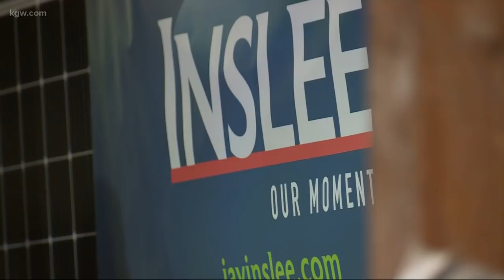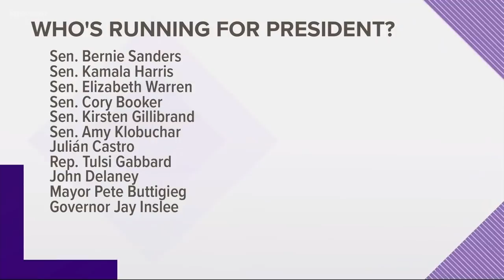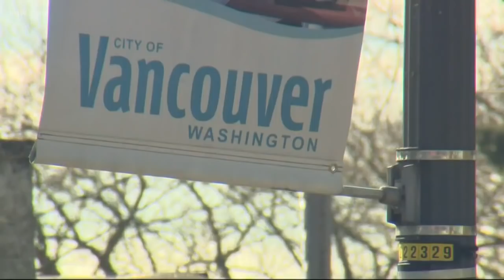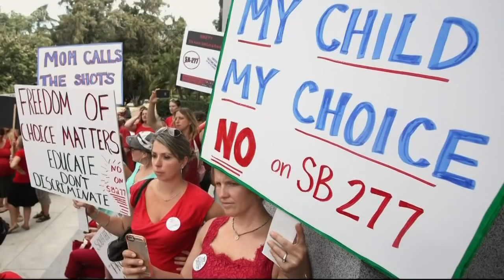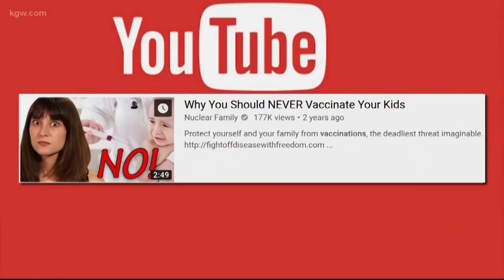Top Stories: 6 p.m. 3-1-19